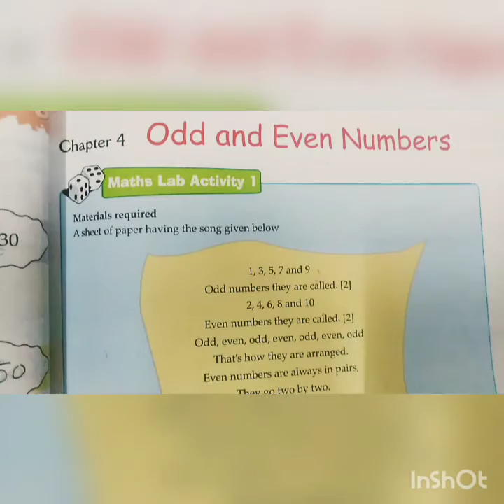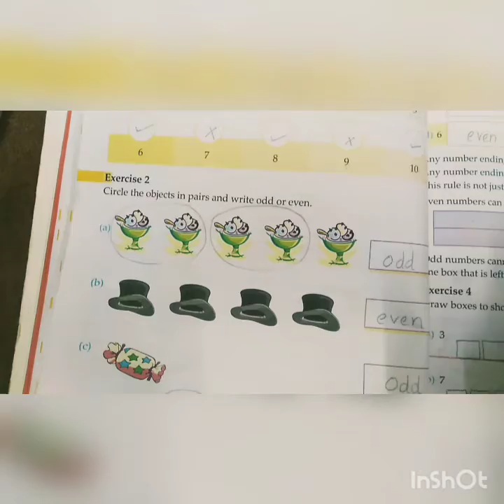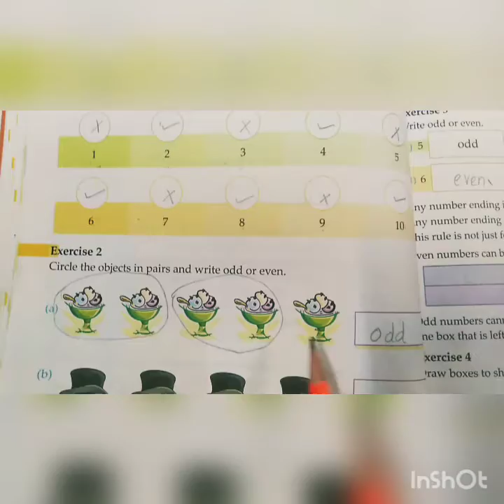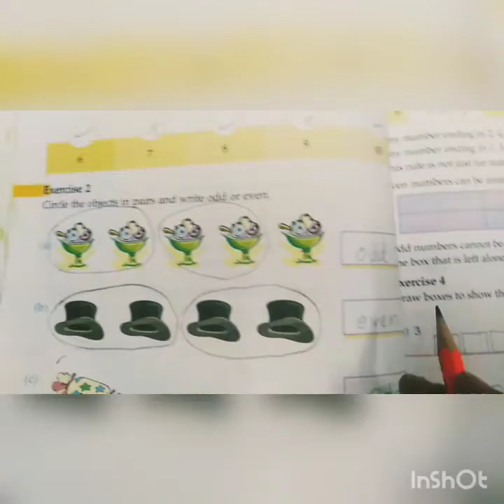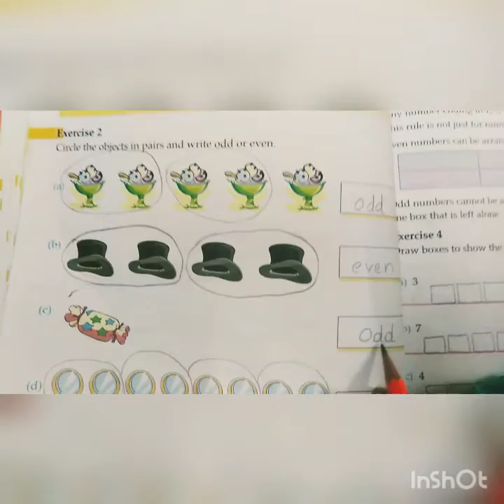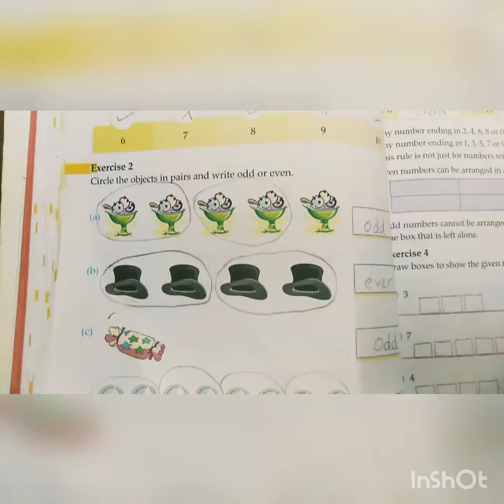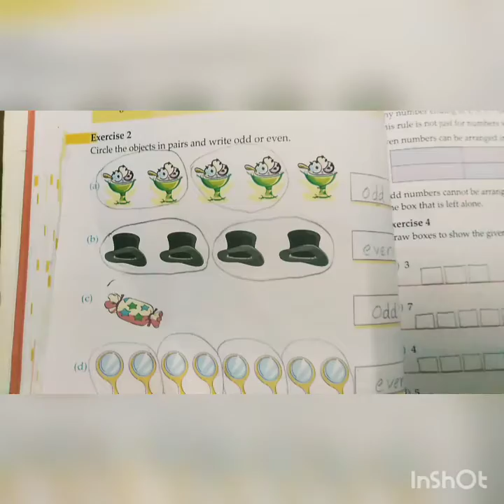(Jn-1) - Chapter # 4 - odd and even numbers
Math
Pg: 34
Exercise : 2.